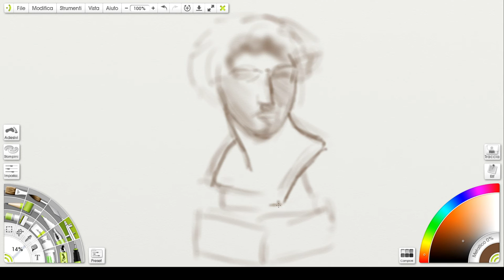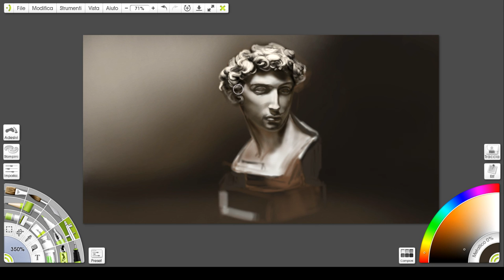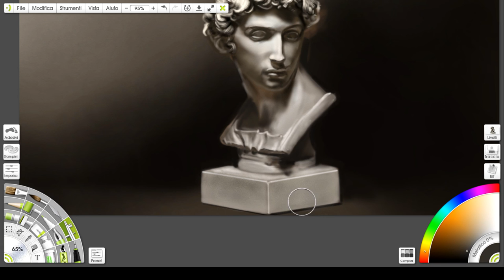Scultura - speed drawing (Artrage)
Speed drawing  of a sculpture with artrage
Disegno realizzato in ArtRage con una tavoletta grafica Wacom.